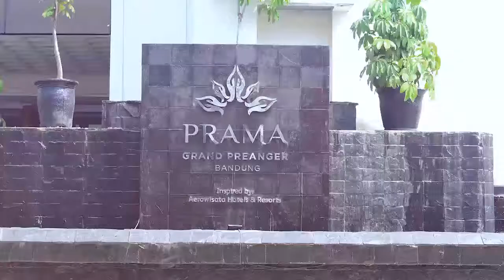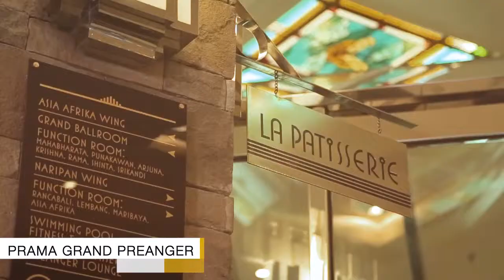Prama Grand Preanger Bandung (Profile and Gallery)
Walk back in time to the days of art-deco era and get acquainted with one of Bandung's most historic hotel.  First opened in the 1928, Prama Grand Preanger Bandung played its role in Indonesia's history in hosting the Asia Africa Conference delegates in 1955.